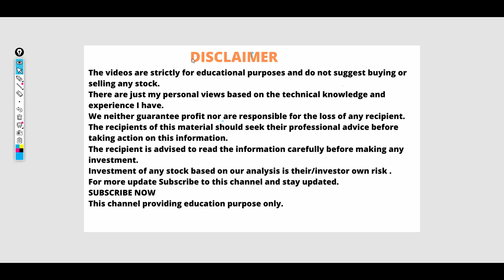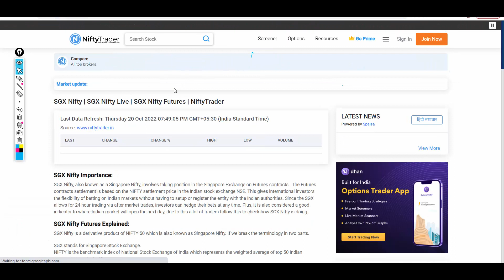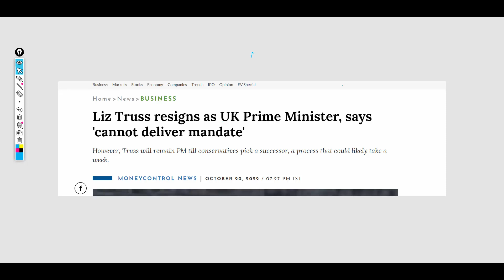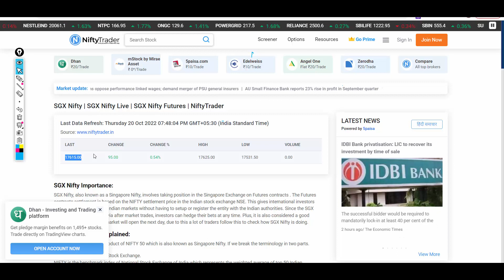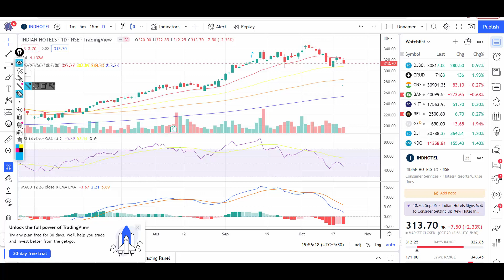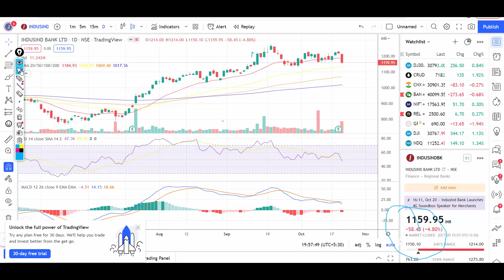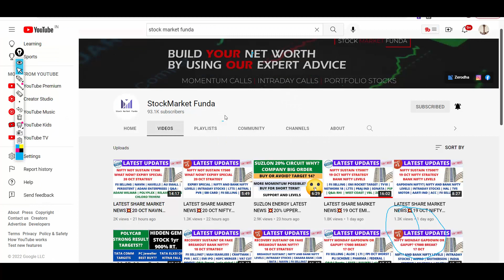LATEST SHARE MARKET NEWS💥21 OCT NIFTY AND BANK NIFTY LEVELS CANARA BANK SHARE INDIAN HOTEL PART-1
Happy Learning !

Regards